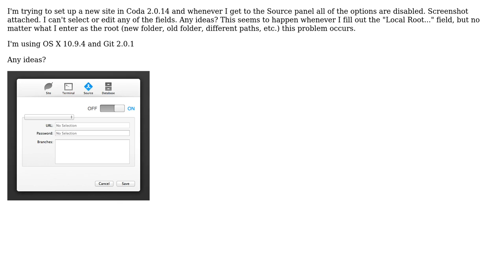Coda 2 "Source" options are disabled, can't add git info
With thanks & praise to God, and with thanks to the many people who have made this project possible! | Content (except music & images) licensed under CC BY-SA | Music | Images & others | With thanks to user Scott Chandler user Patrick and the Stack Exchange Network Trademarks are property of their respective owners. You are responsible for your own actions.